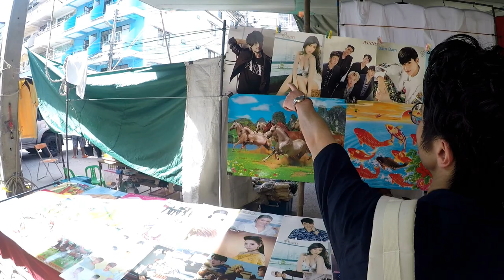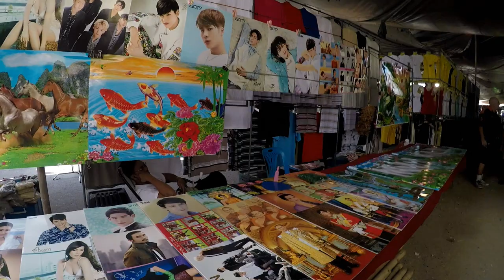【タイ・パタヤ】パタヤにあるレアな市場で500バーツ全身コーデしてみた！！in タラート ブッカオ！！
パタヤのソイブッカオにある市場、タラートブッカオで500バーツで全身コーデしてみました！！
この市場は火曜と金曜しかやっていない、地元の人達がたくさん来る激安市場です！！
500バーツで一体どんなファションが出来るのか！？

関連動画タイトル  コピー品店への取締り、、【パタヤナイトバザール】&パタヤを一望！
関連動画タイトル  ラン島〜パタヤの安価でディープな穴場を紹介！(朝食・バー・屋台・マッサージ)
関連動画タイトル  パチモンマーケットinタイ 見たことないデザインのSupremeが…(笑)
関連動画タイトル  タイ・パタヤにオープンした巨大デパートがヤバイ！！Terminal２１PATTAYA